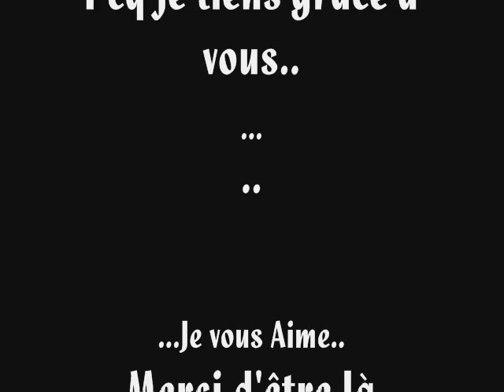The blues Switchfoot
the most beautiful song of the Switchfoot band